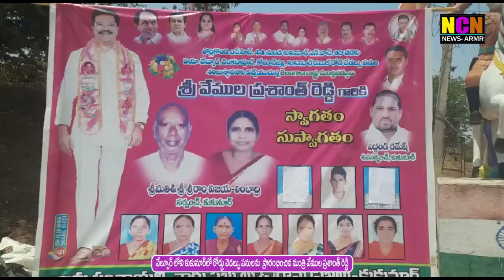వేల్పూర్...కుక్నూర్ లో రోడ్ వెడల్పు పనులను ప్రారంభించిన మంత్రి వేముల...